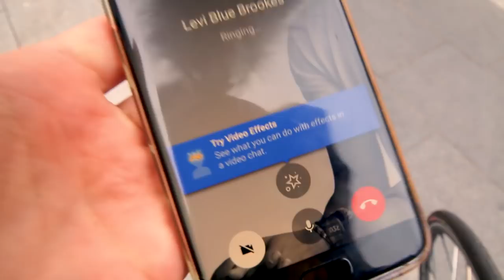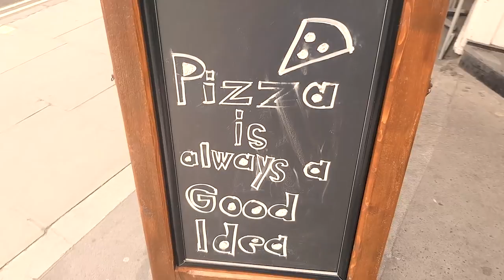Cycling in London - THE DAY I DISCOVERED BUBBLE TEA WITH LEVI BLUE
GoPro chest mount
DSLR Camera: Canon 70D
Phone (Samsung S7edge)

A MAHOOSIVE THANKYOU to all my lovely patrons for supporting my content and making sure that this good video loveliness keeps happening!

Especially to...
Mike Aparicio
Craig Little
Tim Phillips
Russel Thompson

AND last but not least... make sure you always risk it for a biscuit B)